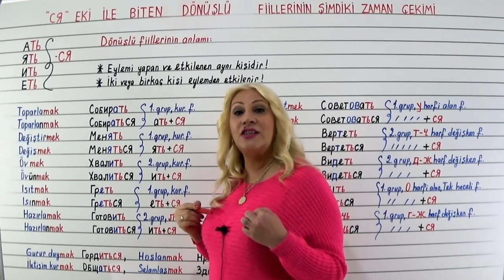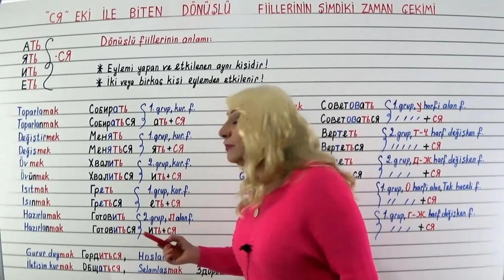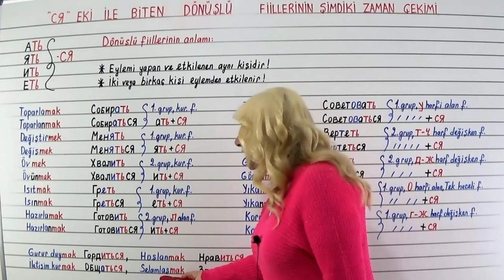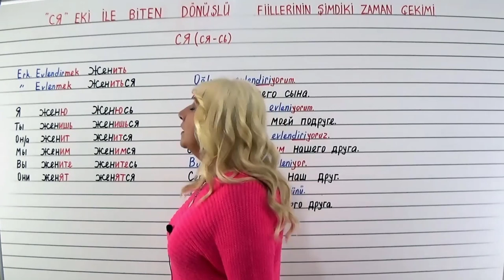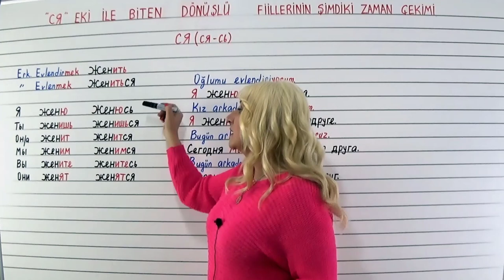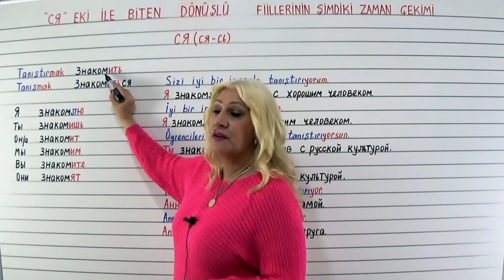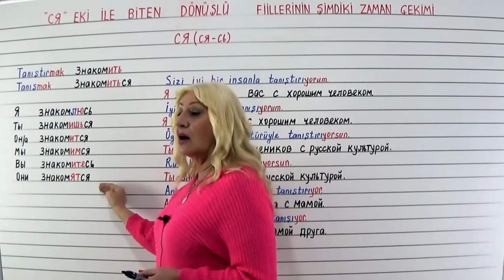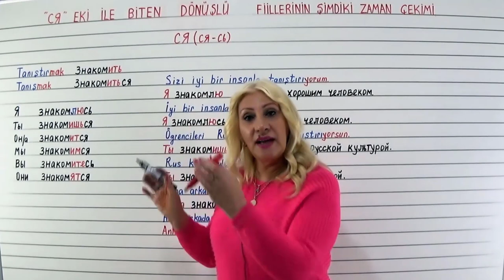Rusça Dönüşlü Fiillerin Şimdiki Zamanı (CЯ) Öğreniyorum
Rusça derslerimizde bu videomuzda Rusçada dönüşlü fillerin şimdiki zamanını (CЯ) örnek, alıştırma ve ipuçları ile öğreniyoruz.

Video İçeriği
00:00 Rusça Dönüşlü Fiillerin Şimdiki Zamanı (CЯ)
01:03 Rusça Şimdiki Zaman Fiillerin Çekimlerini Tekrar Ediyoruz
07:42 Rusça Dönüşlü Fiillerin Şimdiki Zamanı (CЯ) Öğreniyoruz
10:43 Rusça Dönüşlü Fiillerin Şimdiki Zamanı (CЯ) Alıştırmalar I
12:26 Rusça Dönüşlü Fiillerin Şimdiki Zamanı (CЯ) Alıştırmalar II

Kitap Satın Al:
Kolay Yöntemlerle Rusça Dilbilgisi

Rusça Öğreniyorum Kanal Tanıtımı:
Merhaba ben Susanna, Kolay Yöntemlerle Rusça Öğreniyorum kanalıma hoş geldiniz. Uzun yıllar süren Rusça Türkçe çeviri, çevirmenlik, eğitim öğretim tecrübelerim ile Rusça Dilbilgisi, Rusça Fiil Dünyası ve Ruslar İçin Türkçe Konuşma Kılavuzu kitaplarını yazdım.

Rusça eğitimine bu Rusçada dönüşlü fillerin şimdiki zamanını (CЯ) bol örneklerle öğrendik. Rusça eğitimimizde günlük konuşmada cümleler kurabilmek için, Rusça Türkçe kelimeler, sayılar, saatler ve isimler kolay ezberleme anlama teknikleri ile verilecektir. Öğrendiklerinizi pekiştirebilmeniz için video açıklama alanında sözlük niteliğine alıştırmalar verilecektir. İlerleyen derslerimizde Rusça fiiller ve çekimleri ile sıfatlar detaylı anlatılacaktır.

Rusça öğrenmek istiyorsanız, Rusça nasıl öğrenilir ve nasıl konuşulur merak içindeyseniz, aradığınız her şey eksiksiz olarak video eğitimlerimizde.

YouTube SEO & Kanal Geliştirme: Mesut Demirbas
YouTube Para Kazanma Rehberi